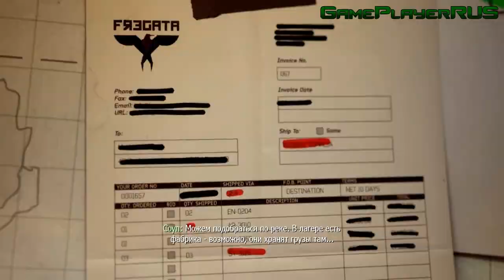Прохождение Call of Duty: Modern Warfare 3 — Миссия №5: СНОВА В ИГРЕ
Всем привет! Это мое прохождение игры Call of Duty: Modern Warfare 3 и это его 5-ая часть.
В этой миссии:
● Высадимся в Сьерра Леоне на базе местных головорезов
● Совершим небольшой рейд к фабрике